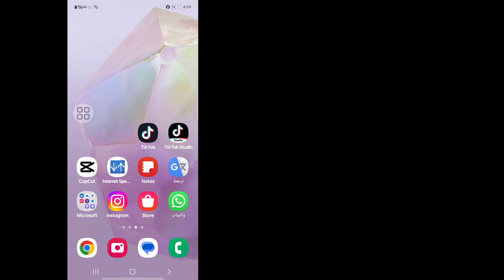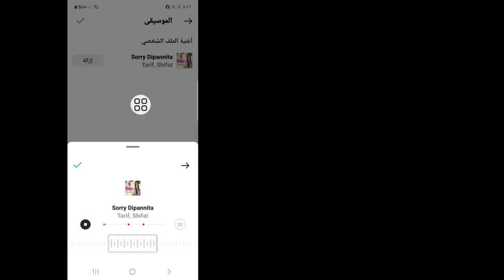كيفية إضافة الموسيقى إلى ملفك الشخصي على Instagram || إضافة أغنية من ملف تعريف Instagram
هنا في هذا الفيديو سأعرض لك كيفية إضافة الموسيقى إلى ملفك الشخصي على Instagram. لذا شاهد هذا الفيديو بعناية ولا تتخطاه، فإذا تخطيت هذا الفيديو فلن تفهم جيدًا، لذا إذا واجهت أي مشكلة يمكنك أن تسألني وتعلق أدناه وسأحاول حل مشكلتك، وإذا أعجبك هذا الفيديو، فيرجى الضغط على زر الإعجاب والاشتراك في قناتي، شكرًا لك.

كيفية إضافة الموسيقى إلى ملفك الشخصي على Instagram،
إضافة أغنية من ملف تعريف Instagram،
لماذا لا يمكنني إضافة موسيقى إلى ملف تعريف Instagram الخاص بي؟،
كيف أضيف موسيقى إلى ملف تعريف Instagram الخاص بي في عام 2024؟،
ما هي أغنية الملف الشخصي على Instagram؟،
كيفية إضافة موسيقى إلى ملف تعريف Instagram الخاص بك،
كيفية وضع موسيقى على ملف تعريف Instagram الخاص بك،
كيفية إضافة موسيقى إلى ملف تعريف IG الخاص بك،
كيفية إضافة موسيقى إلى حساب Instagram الخاص بك،
كيفية إضافة موسيقى في ملف تعريف Instagram باللغة المالايالامية،
كيفية إضافة موسيقى في ملف تعريف Instagram باللغة التاميلية،
كيفية إضافة أغنية إلى ملف تعريف Instagram الخاص بك،
كيفية إضافة أغنية في ملف تعريف Instagram باللغة المالايالامية،

❤️شكرًا لكونك معنا نحن.

❤️. شكرًا للمشاهدة. ♥️